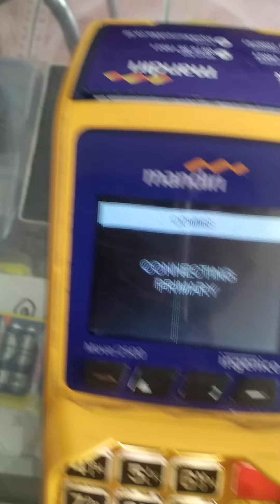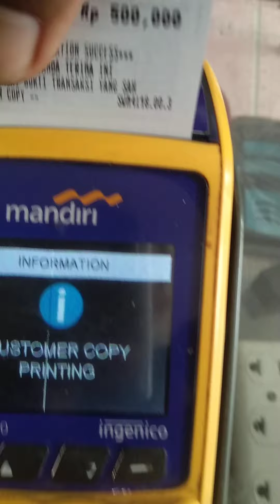Cek ATM merah putih PKH ada saldo 500 000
Divideo kali ini kita akan melakukan pengecekan dan pencairan bansos PKH ada saldo 500 000 lewat edc mandiri di agen mandiri toko atk dan foto copy saya.

Kata kunci pencarian :
toko atk
usaha fotocopy
atk
usaha atk untuk pemula
usaha atk
bisnis fotocopy
fotocopy
bisnis atk
toko alat tulis
agen mandiri
edc mandiri
foto copy
mandiri link
toko atk sederhana
cara menjilid
cara jilid
buka usaha
usaha toko
mandiri agen
mesin fotocopy
grosir atk
materai 10000
tutorial agen mandiri link
alat tulis
mas ragil